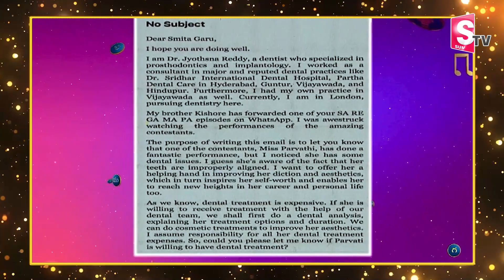Saregamapa Singer Parvathi In Danger Zone | Parvathi near to Elimination | SumanTV